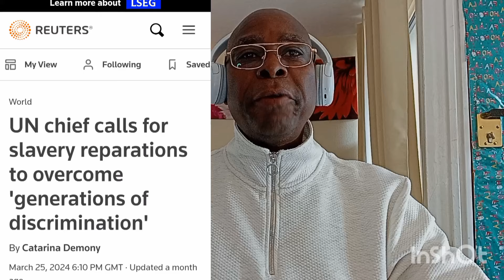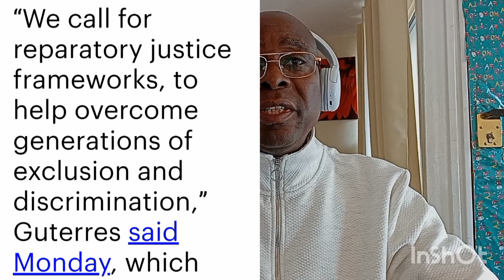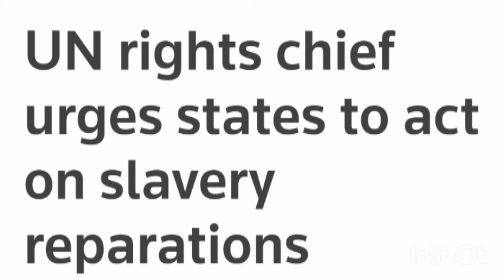Haiti Demands Reparations From France: Will France Pay Up?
We discuss the demand by Haiti that France pay reparations for centuries of extortion.

Will France pay up?

Your comments are evidence of your engagement with this channel.

Please respect YouTube's community guidelines when making comments!

Suggestions are also welcome.

You help this channel to grow when you:

• watch our contents

• leave comments in the comment box

When you do all these, you help to boost the algorithm of the videos when posted on YouTube.

Please send suggestions on topics you want us to explore on this channel to:

1] Instagram @ifyonabu

2] Tiktok : @ifyonabu1

3]Twitter:@ify_onabu3

5] Our videos are automatically uploaded to Rumble: Ifysspaceonrumble

6] Our work can also be found on Locals.com